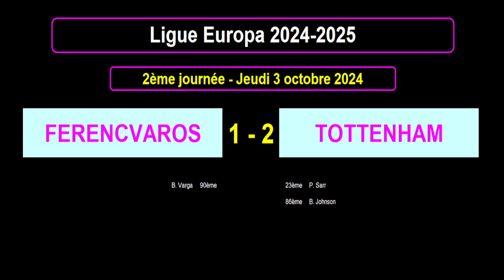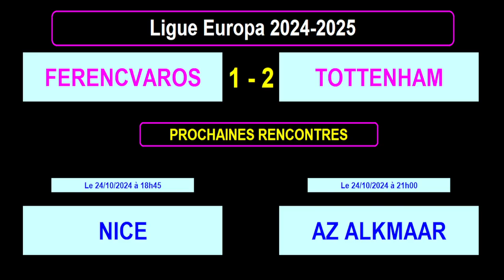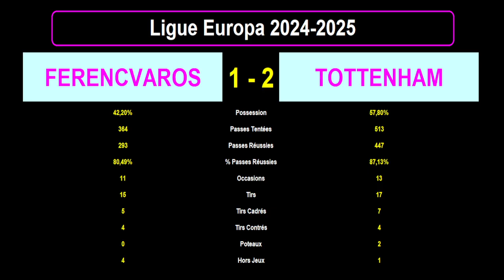FERENCVAROS - TOTTENHAM : 1-2 - 2ème journée - Ligue Europa 2024/2025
Je vous présente le résultat en statistiques du match de football du 03/10/2024 et de la 2ème journée de la Ligue Europa 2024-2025 : Ferencvaros contre Tottenham.

La nouvelle formule de Ligue Europa comprend un seul groupe de 36 équipes et 8 journées de championnat.